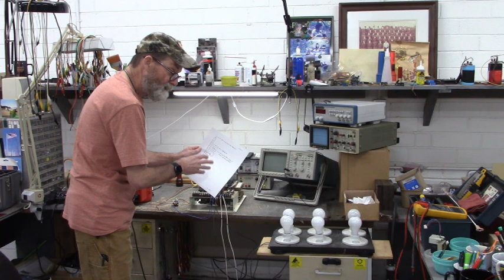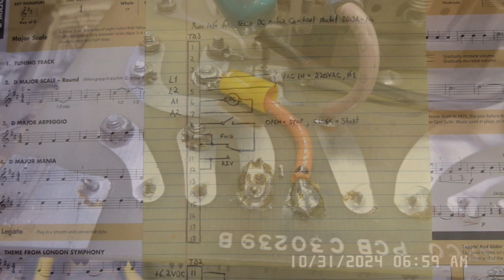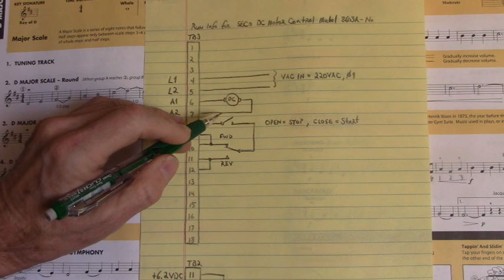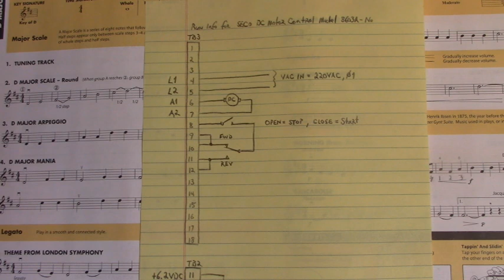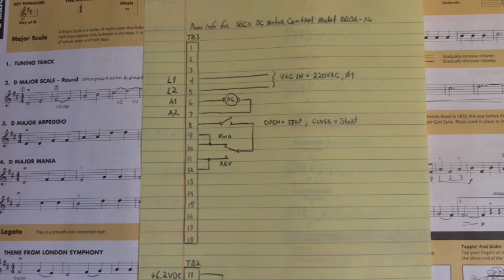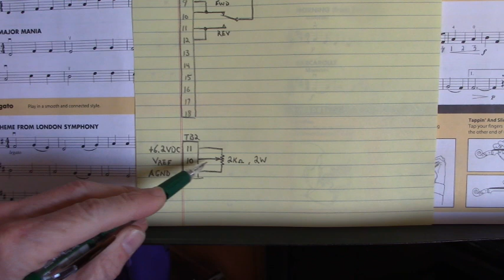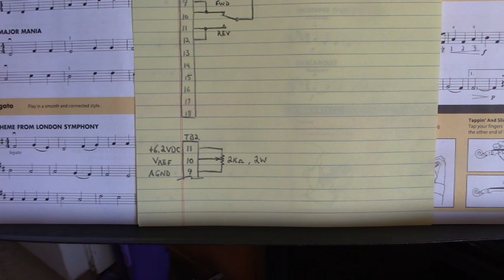Seco Electric DC Motor Control Model 8603A-NO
Blown open trace from TB3 terminal 5 to a 15Amp fuse.